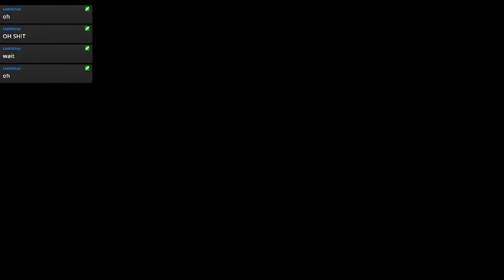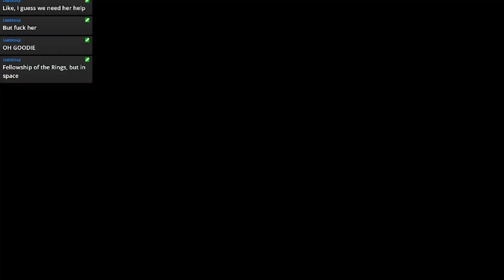Live Stream 5/31/20 Part 2: Mass Effect 3